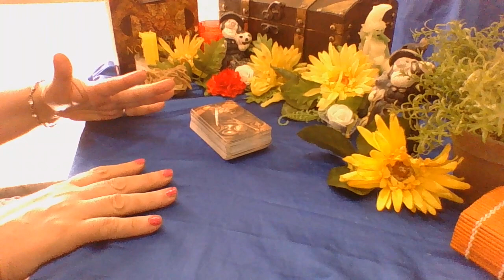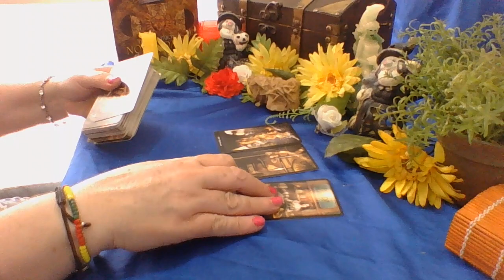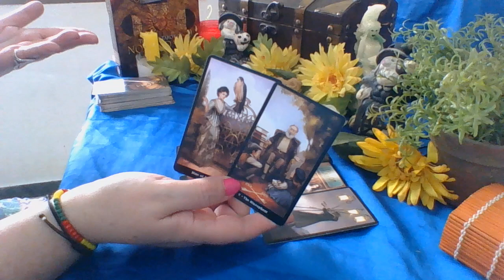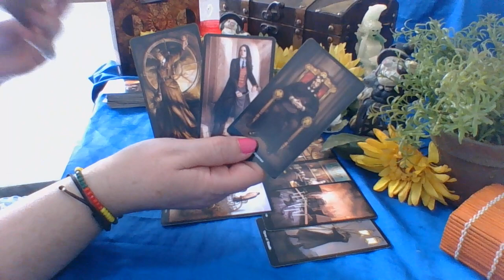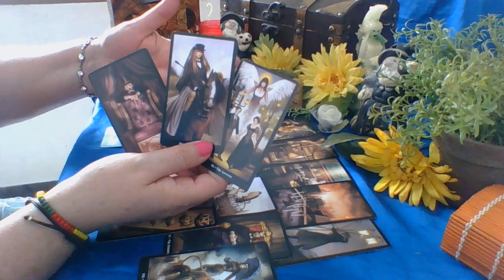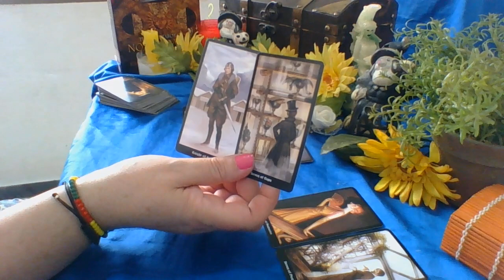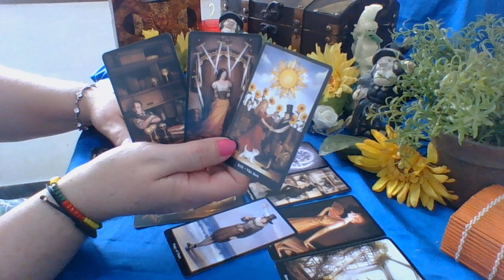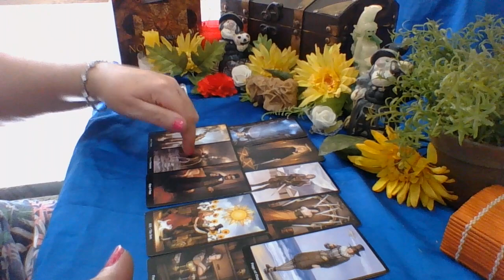ACUARIO EL AMOR TE ESTA ESPERANDO VUELA CORAZON